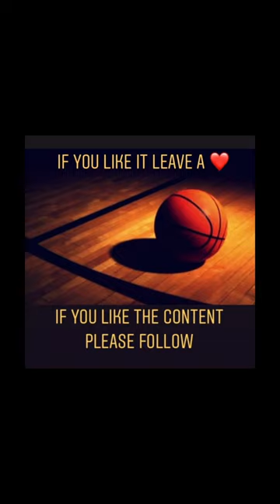Maximize players strengths and minimize their weaknesses - Tara Van Derveer - Coach Russ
Stanford women's basketball coach Tara Van Derveer sharing how she places players in certain positions to help the team win.

Videos Source:  PAC-12 Networks